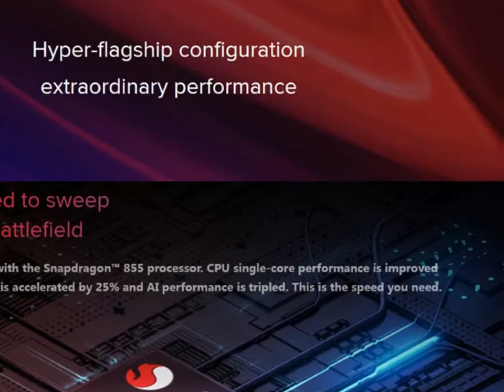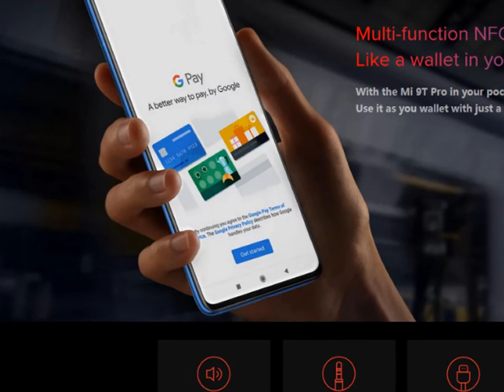Xiaomi Mi 9T Pro Global Version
Basic Information
 Model  Xiaomi Mi 9T Pro Global Version (6GB+128GB)
 Network
2G: GSM B2/B3/B5/B8
3G: WCDMA: B1/B2/B4/B5/B8
4G: LTE FDD: B1/B2/B3/B4/B5/B7/B8/B20
       LTE TDD: B38/B40
 [===Not Sure Your Network ?===]
 SIM Card  Dual SIM Card Dual standby, Dual Nano-SIM
 Style  Bar
 Color  Carbon Black, Flame Red, Glacier Blue
 Shell Material
 Glass

System
 CPU  Snapdragon 855 Octa Core (max to 2.84GHz), 7nm
 (1x2.84GHz + 3x2.42GHz + 4x1.80GHz)
 GPU   Adreno 640
 Game Turbo  Yes. 2.0
 MI Turbo  Yes
 AIE  4th Generation AI Engine
 RAM  6GB
 ROM  128GB
 Card Extend  Not support

Screen
 Display Size    6.39 Inch AMOLED
 Type  FHD+ capacitive touch screen, Brightness 600nit (HBM) / 430nit (Typ), High contrast 60000:1 (Min), NTSC 103.8% (Typ), HDR, Sunlight Display 2.0, Night mode, Reading mode, Color temperature adjustment, Standard mode, Corning® Gorilla® Glass 5
 PPI  403
 Multi-Touch  Yes

Support Format
 Audio File Format  MP4, M4V, MKV, XVID, WAV, AAC, MP3, AMR, FLAC, APE
 Video File Format  H.265/HEVC, H.264, MPEG4, VC-1, VP8, VP9
 Image File Format  JPEG/BMP/GIF/PNG
 E-book Format  TXT

Features
Camera/Picture
Resolution  Front Camera: 20.0MP
Po-pup Selfie Camera
0.8?m ƒ/2.2 aperture, ambient bulb, sapphire glass cover
Front camera HDR | Front camera display brightness correction | Selfie timer | Face recognition | mirror | Age recognitionEye light | AI Beautify | AI makeup | AI portrait mode | AI scene detection | AI studio lighting
Video recordings:
1080p video recording, 30fps
720p video recording, 30fps
 Triple Rear camera: 48 MP + 8MP +13MP
48MP, 0.8?m, 1/2" sensor, FOV 79.4°
f/1.75 aperture, 6 piece lens, AF, supports 4-in-1 Super Pixel (12MP, 1.6?m)
8MP telephoto camera, 2x optical zoom
OV8856, 8MP, 1.12?m, 1/4" sensor, FOV 44.6°
f/2.4 aperture, 5 piece lens, AF
13MP, 124.8° ultra wide-angle camera
S5K3L6, 13MP, 1.12?m, 1/3" sensor, FOV 124.8° ultra-wide angle
f/2.4 aperture, 5 piece lens
Zoom: Triple camera zoom with 2x optical zoom and 10x digital zoom
Focus: Laser focus | Phase detection focus | Contrast detection focus
Photo resolution: up to 8000x6000 pixels*
Video resolution: up to 3840x2160 pixels*
Single-tone flash
Video recordings:
4K video recording, 60fps/30fps
1080p video recording, 60fps/30fps
720p video recording, 30fps
720p Slow Motion video recording, 120fps/240fps/960fps
1080p Slow Motion video recording, 120fps/240fps/960fps
 Language  This phone supports multi-language.
(More details please refer to the screenshots)
 Message  SMS/MMS/E-Mail
 Speaker  1217 Xmax 0.4mm Ultralinear speaker
 Loud audio output amplified by Smart PA 10V Boost
 Equivalent to 0.9cc large speaker box
 HiFi, Hi-Res Audio
 Input  Handwrite,The virtual keypad
 GPS  Yes, AGPS, GPS:L1+L5, Galileo:E1+E5a, GLONASS:G1, Beidou:B1
 WIFI  Supports Wi-Fi (2.4G/5G), 802.11 a/b/g/n/ac, Support MU-MIMO, WiFi 2x2 MIMO, WiFi Display, WiFi Direct
 VoLTE  Whether you can use VoLTE depends on the local carriers.
 GPRS  Yes
 WAP  Yes
 Gyroscope  Yes
 Light sensor  Yes
 Accelerometer  Yes
 E-compass  Yes
 Camera laser focusing sensor  Yes
 NFC  Yes
 Fingerprint  Yes, in-display fingerprint sensor
 Face Recognition  Yes
 Fast charge  Support, Max to 27W
 Battery(Built-in)  4000mAh(typ), 3900mAh(min), Built-in lithium-ion polymer battery
 Charge interface  USB Type-C
 Charger  EU type, 18W
 Other Features  WiFi, bluetooth, Browser, MP3, MP4, MMS, Alarm, Calendar, Calculator, etc
 Dimensions  156.7*74.3*8.8mm
 Weight  191g

 Package  Included  1 x Xiaomi Mi 9T Pro Smartphone
 1 x USB Type-C Cable
 1 x Protective Case
 1 x EU Charger
 1 x Eject pin